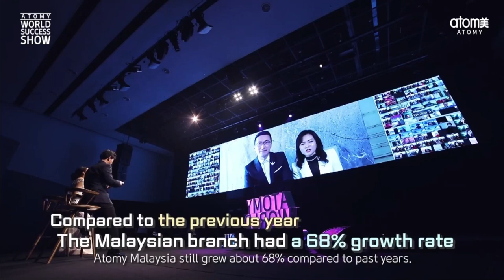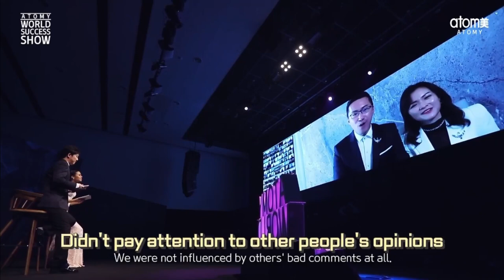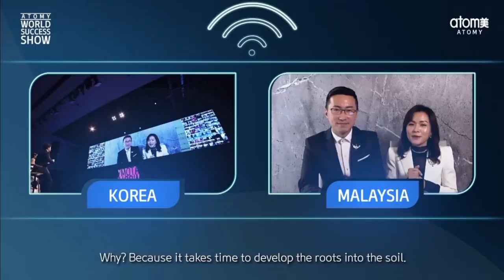Ontact talk - English